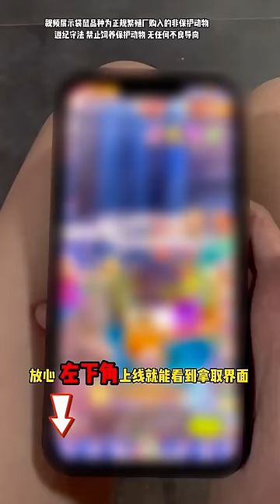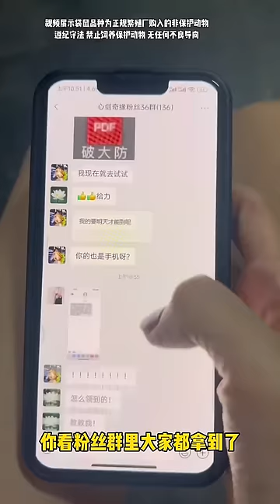藍環章魚又越獄了！ 嚇死我了……差點換房子，想吃河豚你說啊！ 真怕你成半乾魷魚絲了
請放心，影片中的情節與動物福祉無關，所有動物參與者都在安全和舒適的環境中 哈嘍，我是王小怪 人送外號「海洋之災」😂 今天正式入駐YouTube平台，此帳號為正版，其餘均為盜版。不飼養任何保護動物！遵紀守法！作品為原創！搬運冒充必究！希望大家多多關注，多多支持。